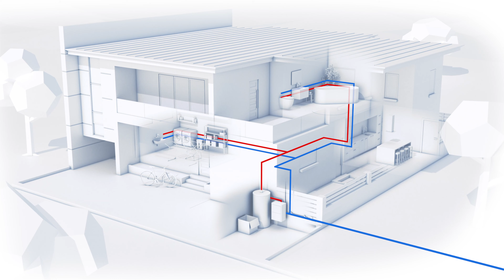GROHE | GROHE Sense Guard Smart Water Controller | Product Video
From detecting micro leaks to detecting a burst pipe and shutting off the water supply automatically: with GROHE Sense Guard you can finally take full control over your water supply.

• Detects pipe bursts and shuts off water valve
• Senses water pressure, temperature, and flow
• Tracks water consumption
• Detects frost and micro leaks

Avoid extensive damage and expense from minor water leaks or a major pipe burst with the GROHE Sense Guard.